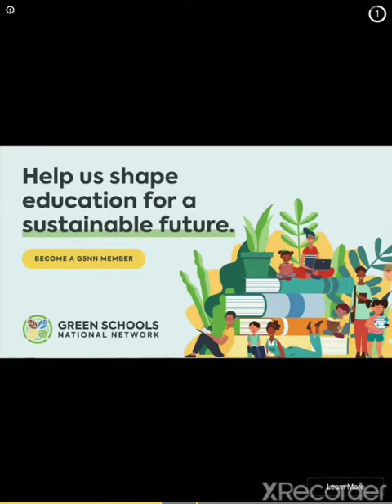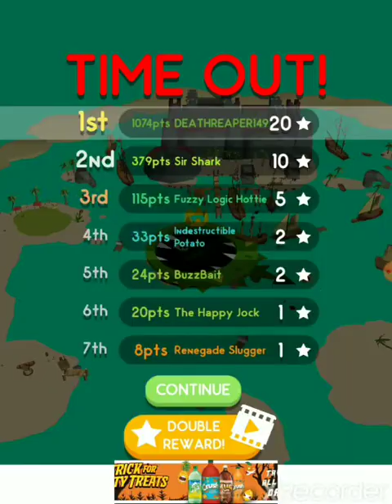I'm unstoppable at hole i.o.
If you try to stop me at hole i.o. you WILL fail.